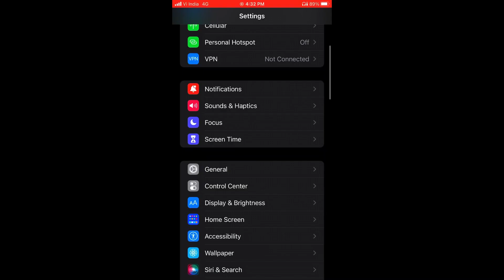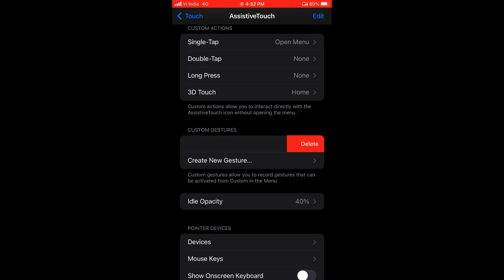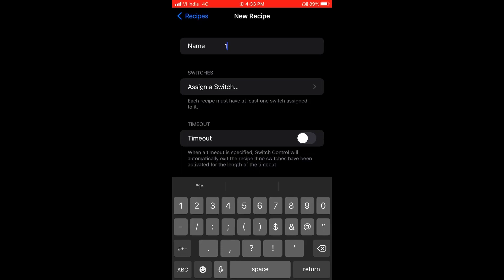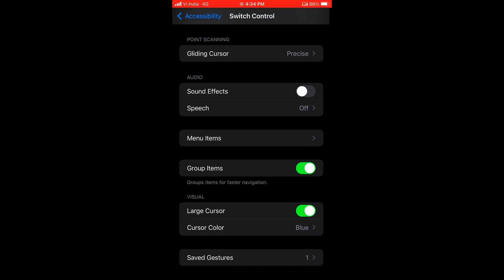90% HEADSHOT RATE :- My Settings ⚙️♥️ [ Hud + Dpi ] 📲 iPhone freefire highlights🔥